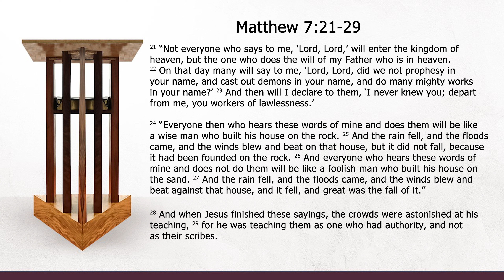Commotion at the Entrace (Matthew 7:21-29) by Deacon Neil De Arroz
Sermon Series: Kingdom Now And Hereafter
Sermon Title: Commotion at the Entrace
Passage: Matthew 7:21-29
Preacher: Deacon Neil De Arroz